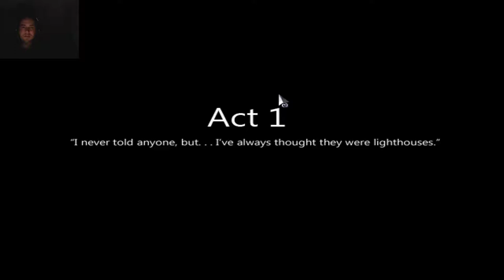Fighting a rabid squirrel | To the moon / part 1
To the moon is an amazing RPG game developed by Freebird indie company. I'm just half an hour in and I'm already fighting a squirrel.